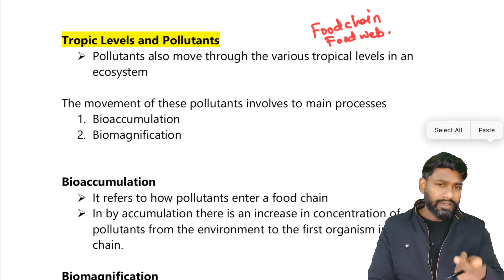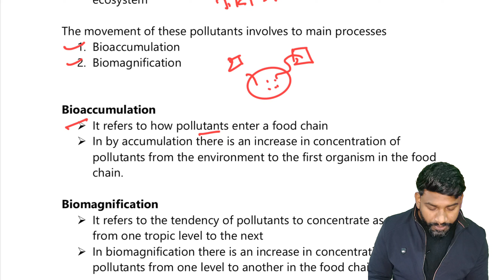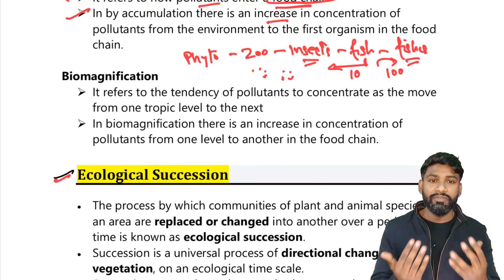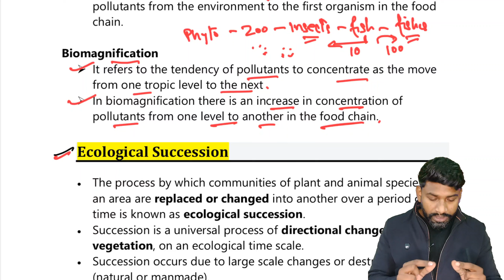DIFFERENCE BETWEEN BIOACCUMULATION AND BIOMAGNIFICATION | TROPIC LEVELS AND POLLUTANTS | ENVIRONMENT